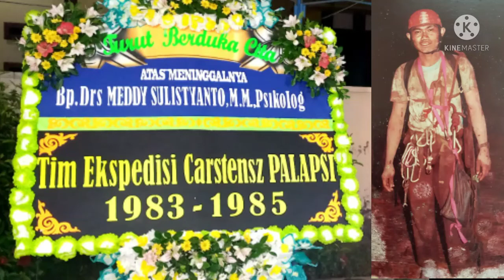Tribute to Meddy Sulistyanto - mantan ketua Palapsi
Pendaki ulung yang rendah hati telah pergi.

on behalf Tim Ekspedisi Carstensz Palapsi

Song: Hymne Palapsi
created by: Danny Yatim
arr & Music : Bimo HF